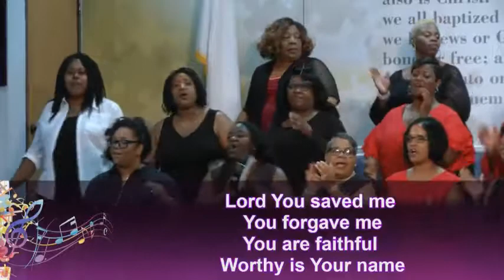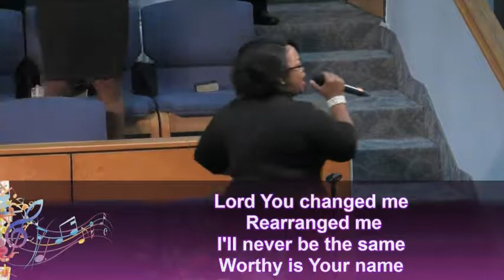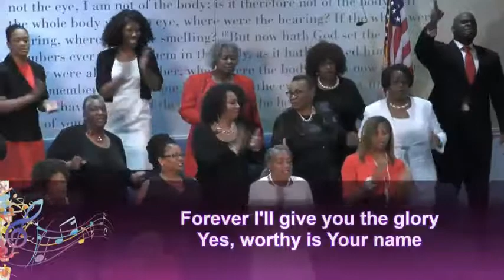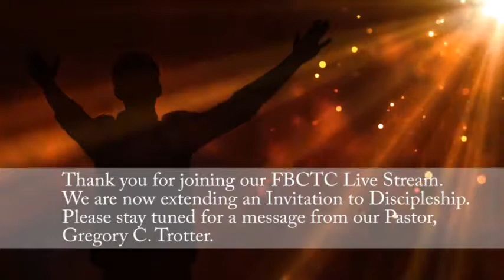"You Have A Seed In The Ground" 8am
Rev. Gregory C. Trotter, Senior Pastor - 8am - Galatians 6:9